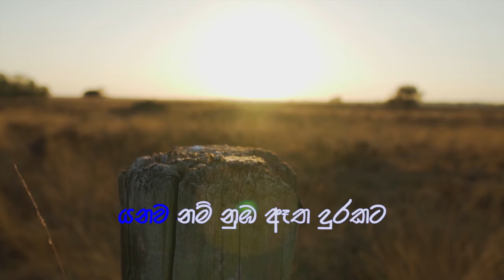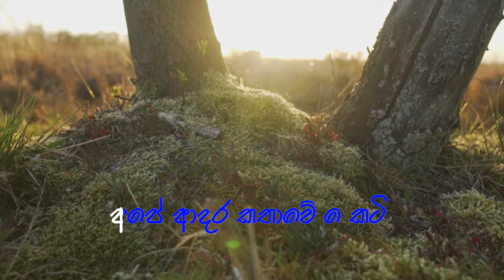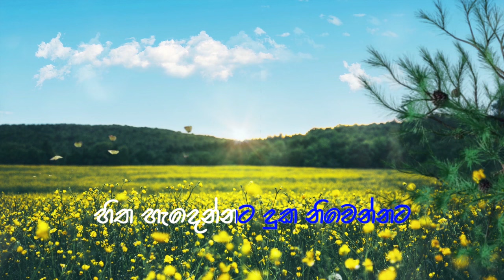Matath kaviyak Liyanna / with Lyrics / මටත් කවියක් ලියන්න / Kasun Kalhara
Lyrics- Dr. Asha Abeysekara